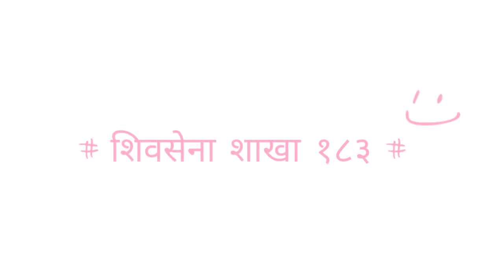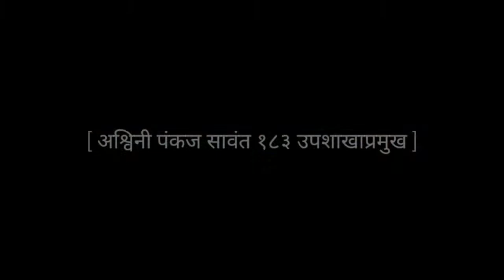Rahul shewale 2019# Pankaj sawant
Pankaj sawant / Rahul shewale